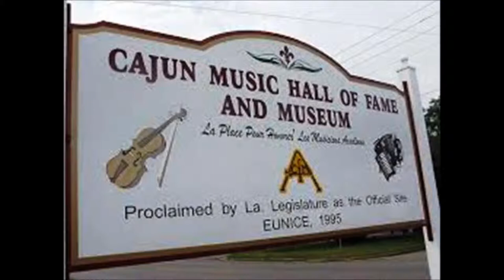Isom J. Fontenot - Madelaine (Cajun) [no adverts]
Mothball Melody's
by Isom J. Fontenot